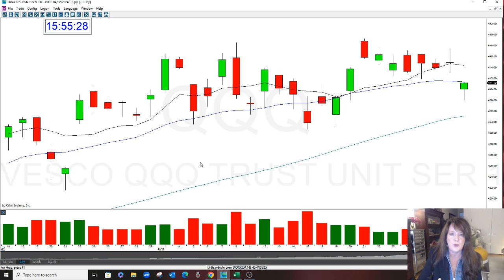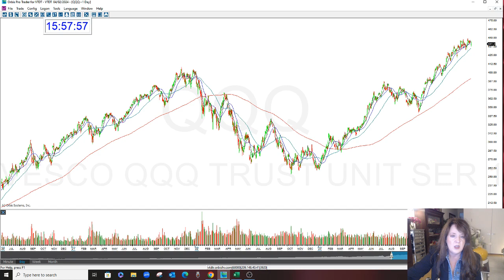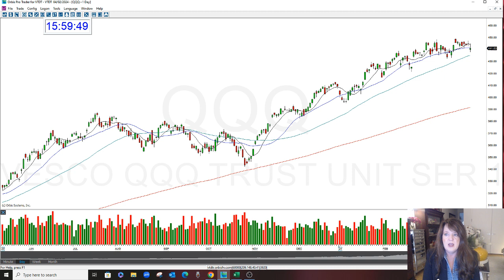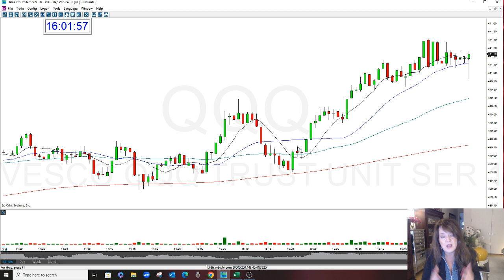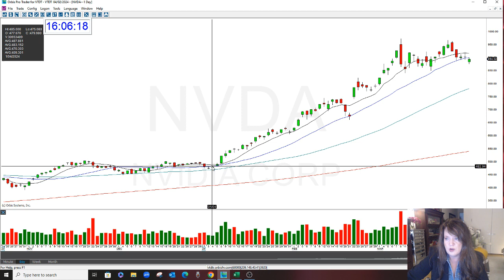Day Trading V Swing Trading